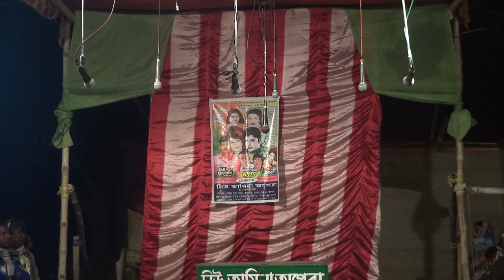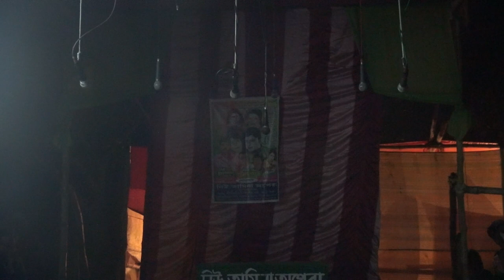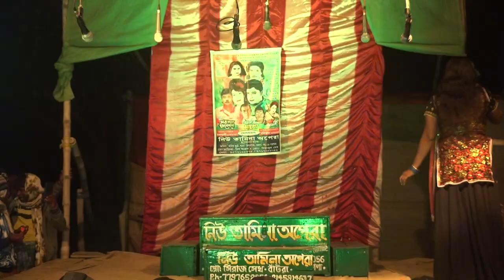আমাকে তুমি ভালো বাসনি || Jatra new super hit songs || Amake tumi valo basoni || Gajon dj bapi